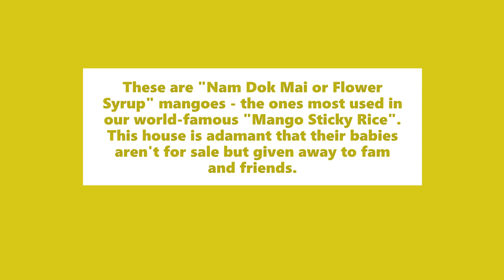These Low-Hanging Mangoes AREN'T For Sale I Thai Countryside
Recommended exchanges if you want to save in Bitcoin and/or trade cryptos in Thailand